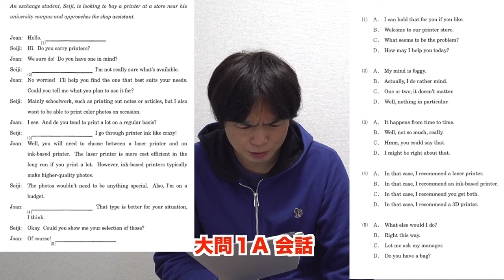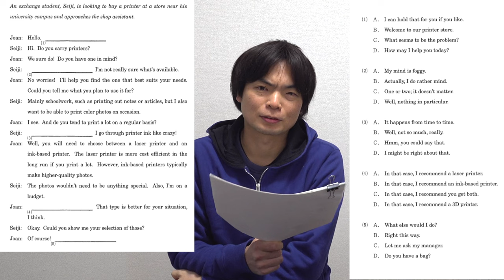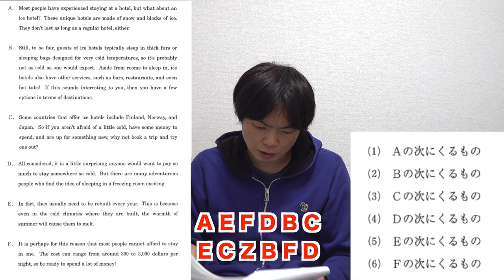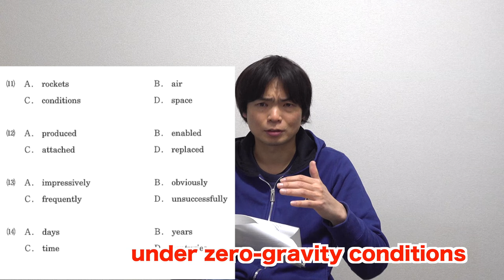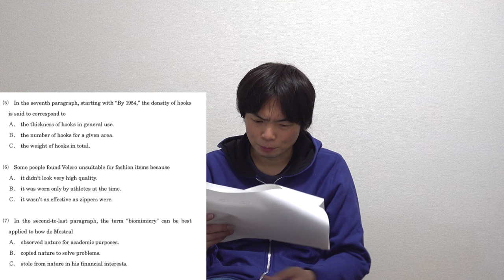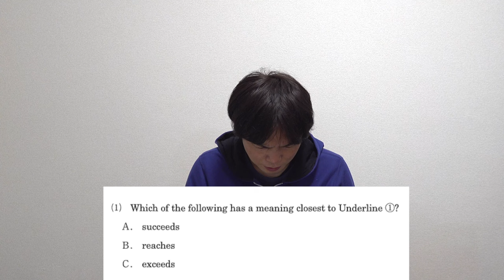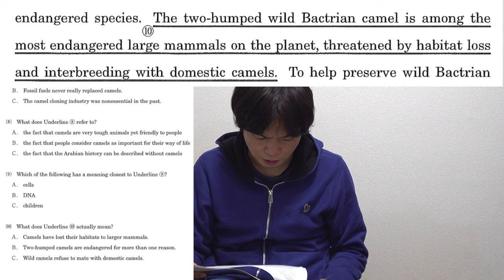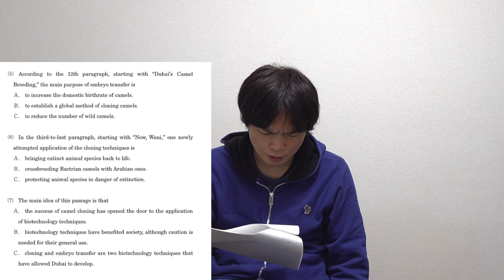2024年関西大学全学部2月2日英語講評【空所補充が超ややこしい】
2024年立命館大学2月2日全学部入試英語講評【ネイティブもChatGPTも間違う難しさ】

‹出演者情報›
もりてつ
発音指導士